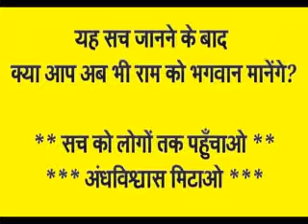Real video about Ram's thinking when had- राम राज में ऐसा हुआ!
Arvind Kumar Bharti